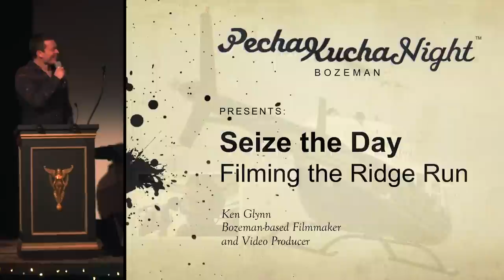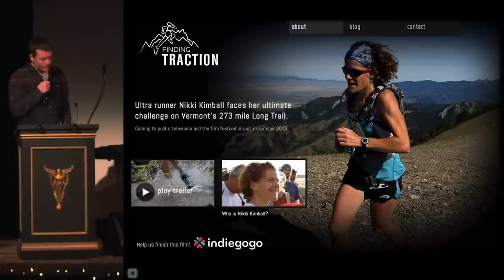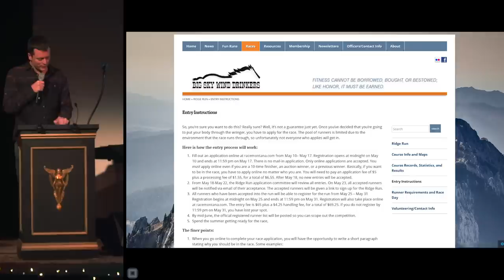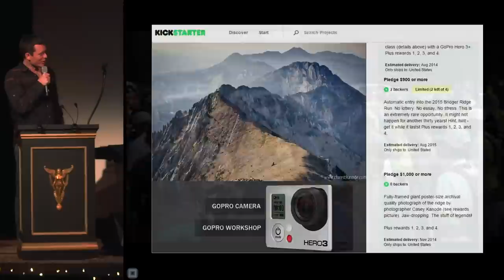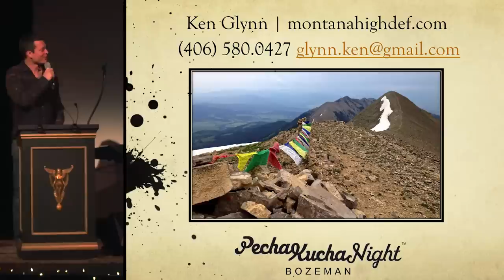Bozeman PK14 - Ken Glynn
Ken Glynn
Seize the Day: Filming the Ridge Run